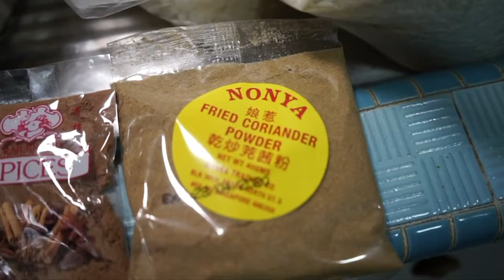TASTY STICKY RICE DUMPLING/ZONGZI/BAK-CHANG/STICKY RICE CAKE WITH PORK FILLING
TASTY,STREET FOODS,TAIWAN TRADITIONAL STICKY RICE DUMPLING,CHINESE DUMPLING,STICKY RICE DUMPLINGS WITH WHOLE CHICKEN,COOKING CHANNEL,ASIAN COOKING CHANNEL,GORDON RAMSAY,PERFECT RICE-GORDON RAMSAY